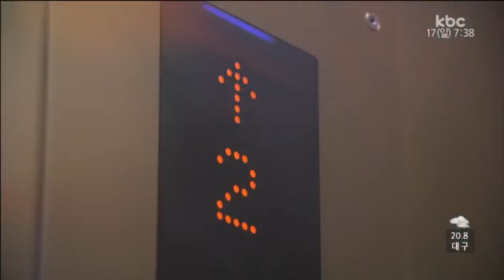[열린공간 톡]장동훈 광주디자인비엔날레 총감독 / 김미숙 한국무용가